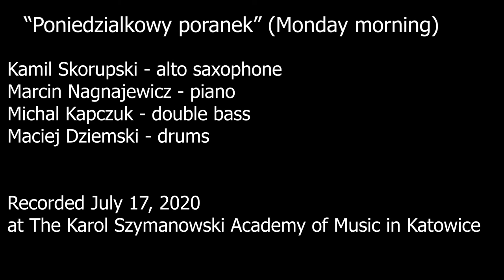KAMIL SKORUPSKI QUARTET - Poniedziałkowy poranek (Monday morning)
Poniedziałkowy poranek (Monday morning)  - music by Kamil Skorupski
Recorded July 17, 2020  at The Karol Szymanowski Academy of Music in Katowice
Kamil Skorupski - alto saxophone
Marcin Nagnajewicz - piano
Michał Kapczuk - double bass
Maciej Dziemski - drums